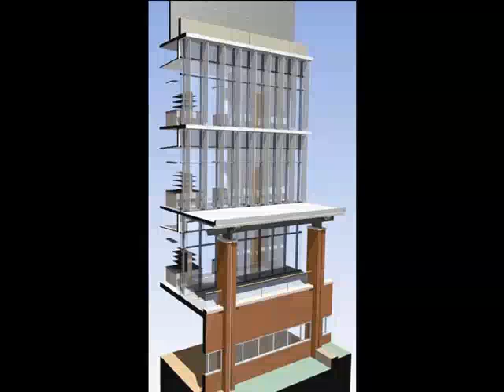CUH2A endorses ArchiCAD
CUH2A chooses ArchiCAD over Revit